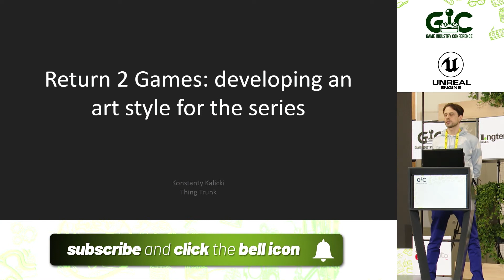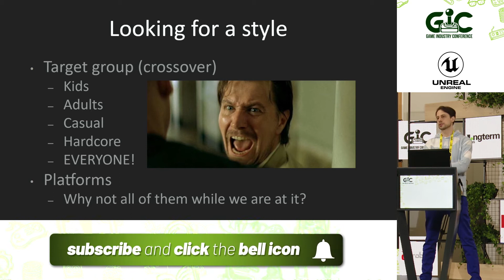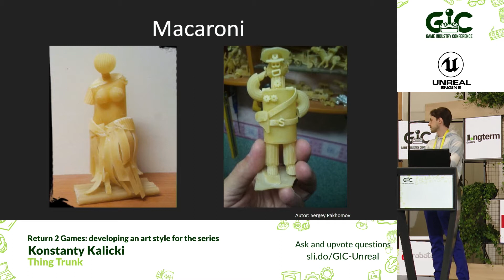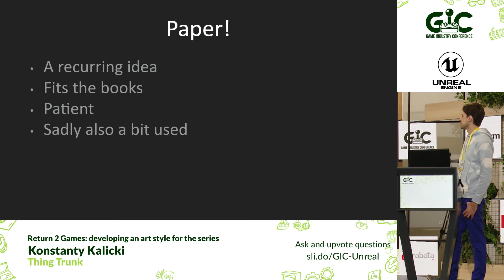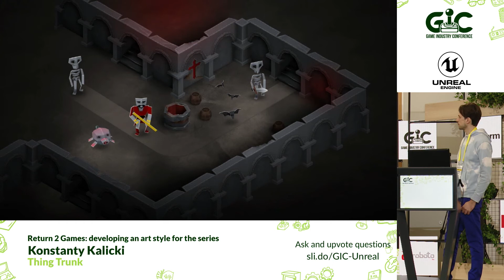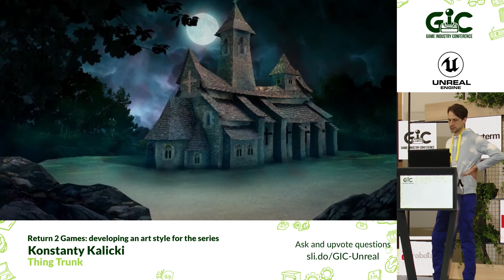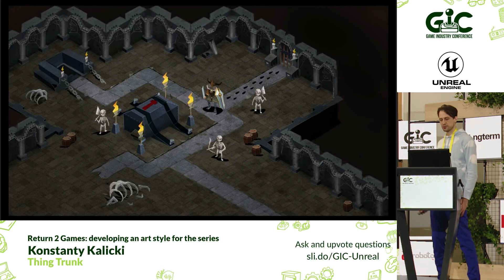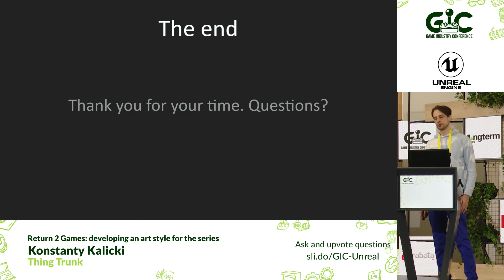Return 2 Games: developing an art style for the series || Konstanty Kalicki || Thing Trunk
The process of developing a common art style to serve as a framework for a series of completely different games. Told not from a perspective of an artist but rather designer and a product owner who can't draw a straight line but has a clearly defined vision and goals. The problem is approached from design, art, and marketing as well as business and production perspectives. Based on our experience with the Return 2 Games series and Book of Demons, in particular, he will explain our goals, research, methodology, and the process when developing the art style. And, of course, the final results.